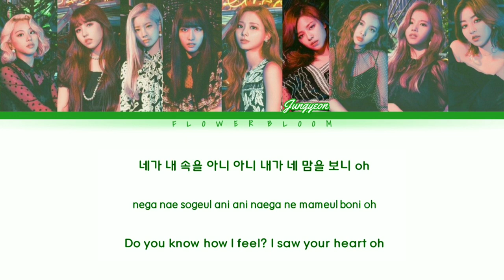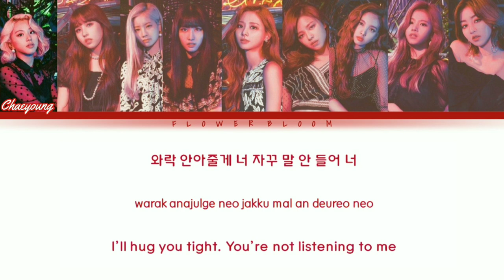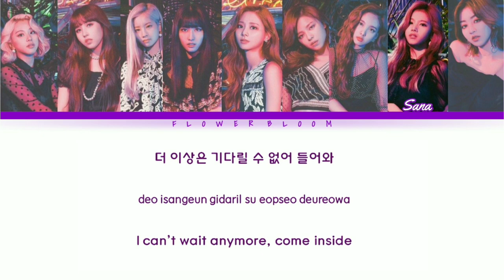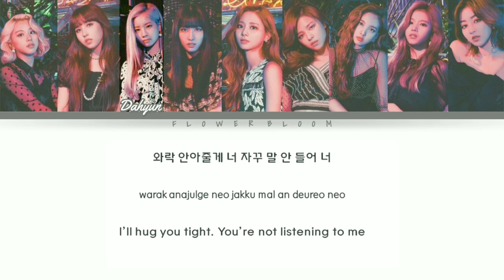How would Twice Sing - "Hobgoblin" by clc |Rom/Han/Eng Color Coded Lyrics